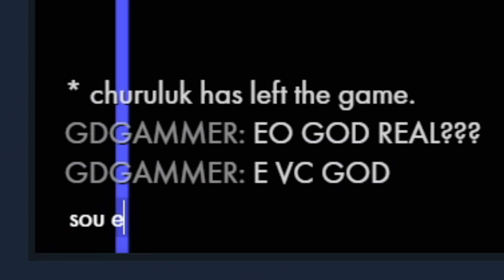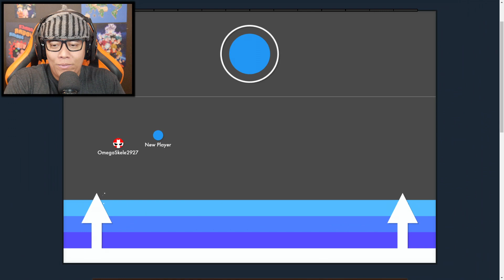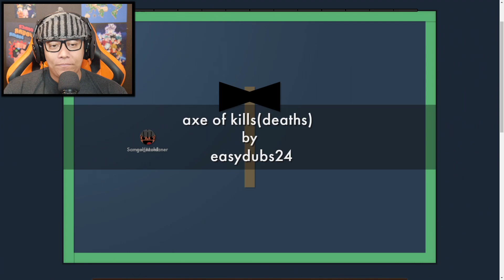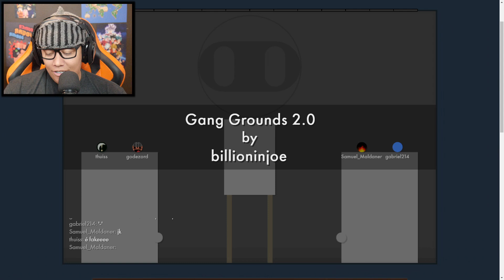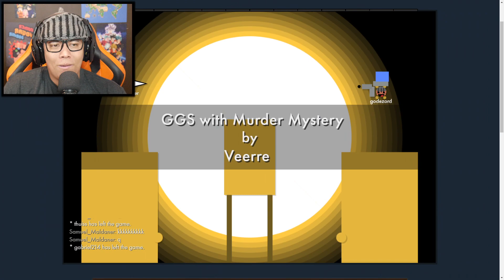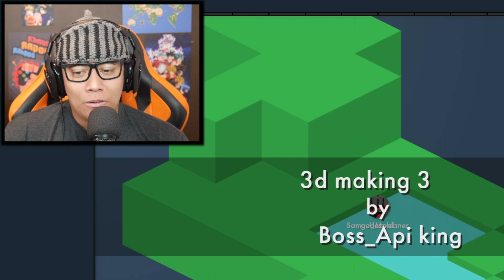BUGARAM O JOGO - Bonk.io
Jogo : Bonk.io
Plataforma : PC